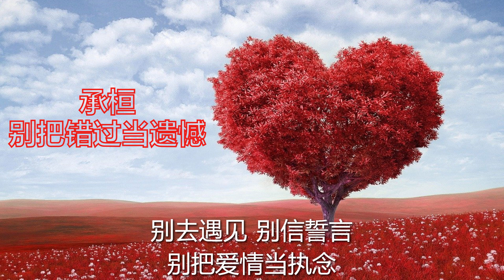承桓 - 别把错过当遗憾 (歌词版） Cheng Huan - Don't miss it as regret (song Lyrics)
承桓

别把错过当遗憾

    我也想要快乐一点
    可是入夜后的失眠
    全都是我的遗憾
    坏情绪每天混乱循环
    可是一个人的孤单
    一个人也填不满
    你走后生活是黑白默片
    别睡太晚 别爱太满
    别把错过当遗憾
    别太纠缠 别太两难
    别把回忆当陪伴
    别把路过当终点
    别去遇见 别信誓言
    别把爱情当执念
    一个人也填不满

    别把错过当遗憾
    别把回忆当陪伴
    别把路过当终点
    别把爱情当执念
    别把错过当遗憾
    别把回忆当陪伴
    别把路过当终点
    别把爱情当执念